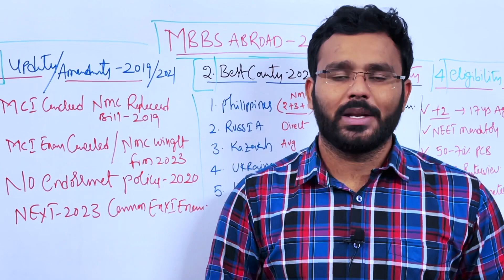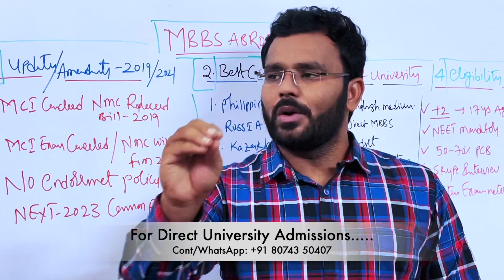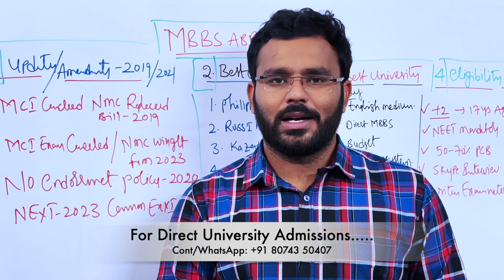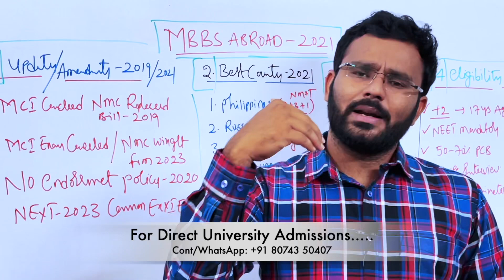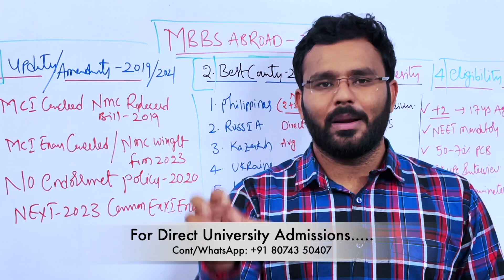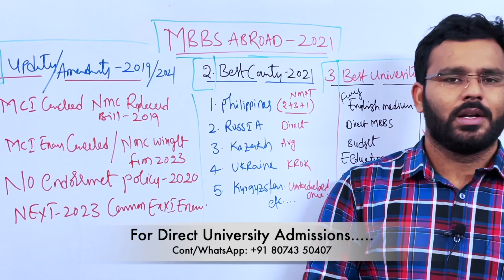MBBS Abroad-2021 Road Map|| 2021-22 Updates || Best Country || Budget || Eligibility ||(In Telugu)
Hi  I am Govinda Reddy Founder & CEO at Dr. Bridge Abroad MBBS Consultancy services, I am an professional Educational Consultant & carrier counselor.

 1. Oldest ,Top world Ranking Central Government Research Medical University’s.
 2.  100,200 Years of Established Research Medical University’s .
 3.Fully English Medium of Instructions .
 4. Inside Campus Hostels.
 5.Indian Food .